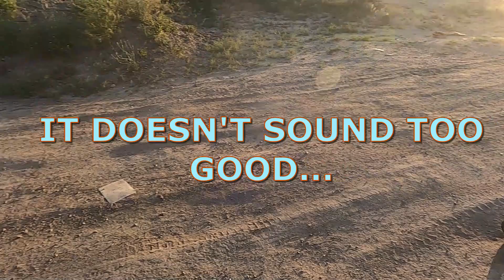TRAXXAS SLEDGE FIRST BASH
ALTHOUGH I HAVE OTHER VIDEOS WITH MY SLEDGE, THIS IS ACTUALLY MY FIRST BASH WITH IT. GOOD TRUCK...G RC